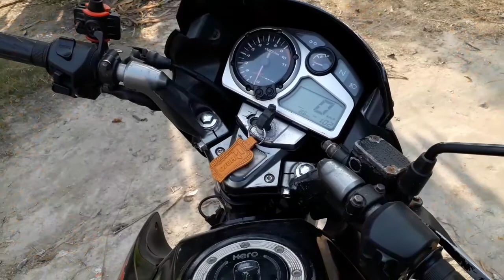How to make bike battery | how to make bike battery charger at home | बाइक की बैटरी कैसे बनाये